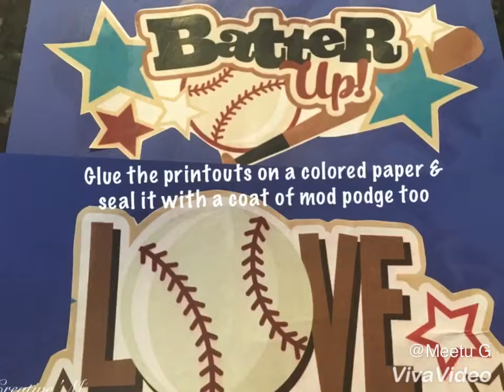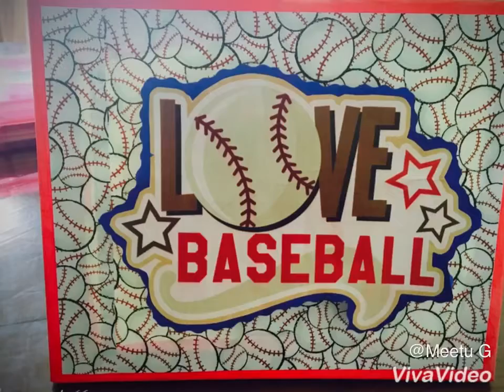Baseball wall art with a fun 3D effect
Decorate your kids room in any theme using this fun idea. Easy and economical

Materials needed

Canvas
Scrapbook paper
Printout cutouts
Acrylic paint
Mod podge
Plain colored paper
Bottlecaps